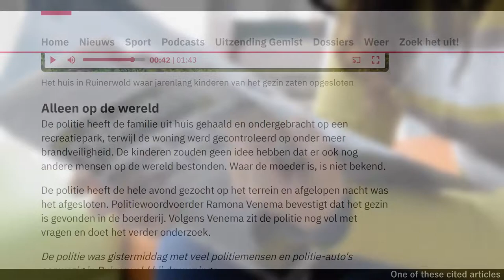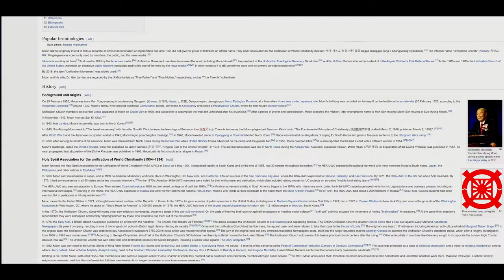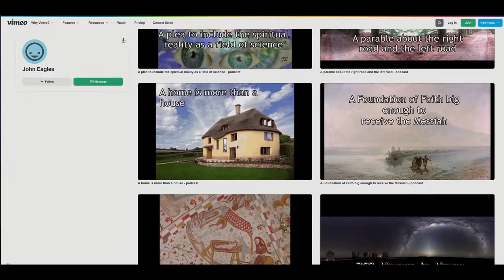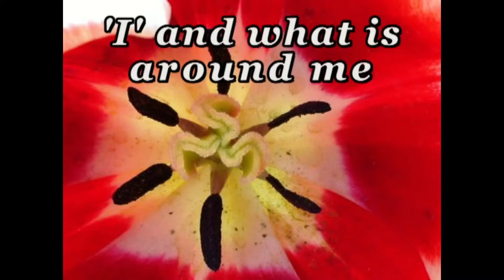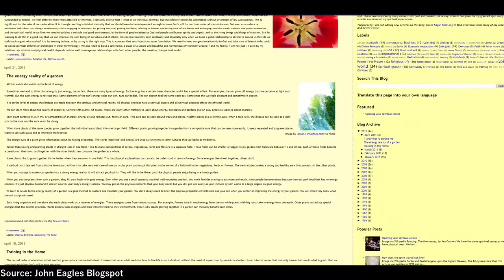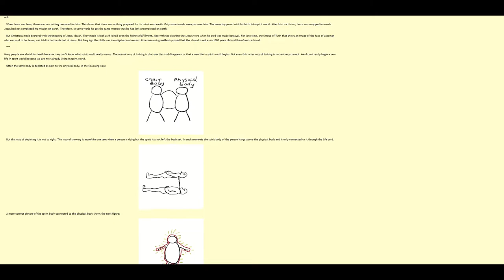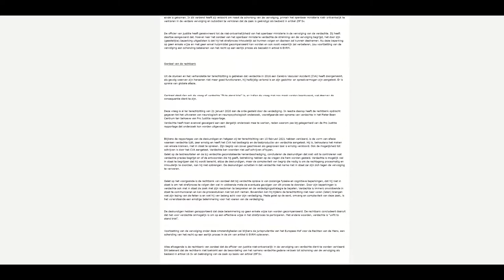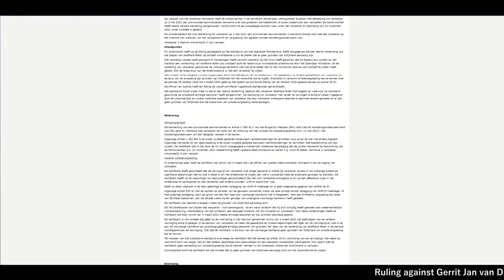The hidden family sect in the Netherlands | The children of Ruinerwold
In October 2019 a hidden family would be discovered in the Netherlands and it would turn out to be one of the strangest cases in dutch history.